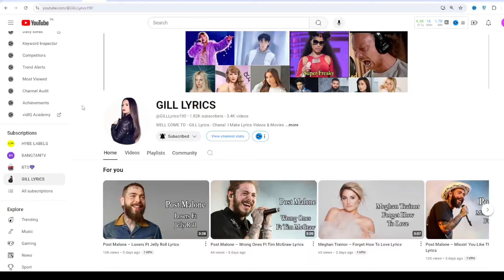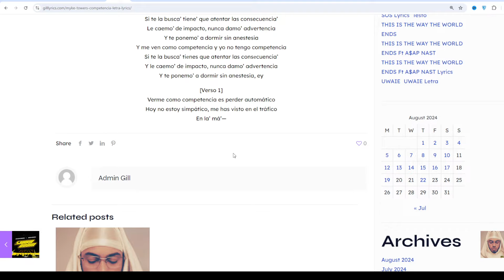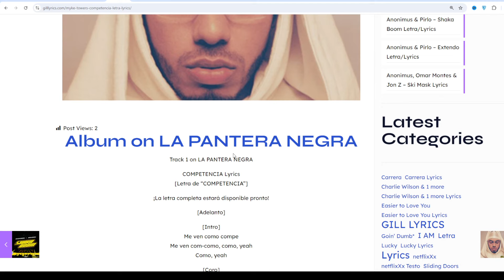Myke Towers – COMPETENCIA Letra/Lyrics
Track 1 on LA PANTERA NEGRA

COMPETENCIA Lyrics
[Letra de “COMPETENCIA”]

¡La letra completa estará disponible pronto!

[Adelanto]

[Intro]
Me ven como compe
Me ven com-como, como, yeah
Como, yeah

[Coro]
Me ven como competencia y yo no tengo competencia
Si te la busca’ tiene’ que atentar las consecuencia’
Le caemo’ de impacto, nunca damo’ advertencia
Y te ponemo’ a dormir sin anestesia
Y me ven como competencia y yo no tengo competencia
Si te la busca’ tiеnes que atentar las consеcuencia’
Y le caemo’ de impacto, nunca damo’ advertencia
Y te ponemo’ a dormir sin anestesia, ey

[Verso 1]
Verme como competencia es perder automático
Hoy no estoy simpático, me has visto en el tráfico
En la’ má’—